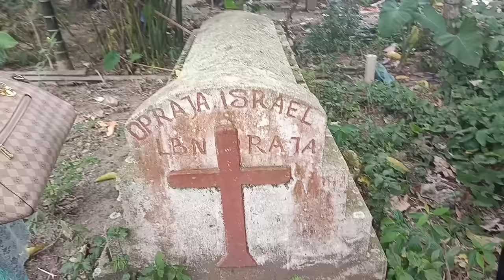SEDIH.. Terlantarnya Makam Orang Kristen Pertama di Samosir, Bekas Dukun